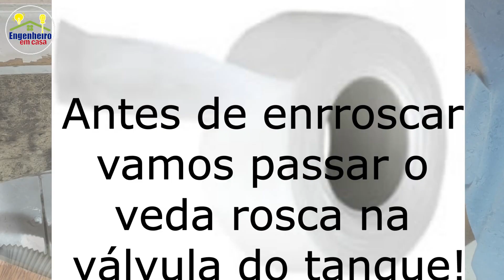Como trocar válvula de tanque e sifão sanfonado.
Olá, bem vindo ao Canal!

Neste vídeo você vai aprender a trocar a válvula de tanque e o sifão. O procedimento para trocar tanto a válvula de pia, lavatório é o mesmo!Vocês vão precisar de:
- Veda rosca;

- Válvula de tanque;
- Sifão; Link do vídeo TUDO GRATUITO PARA VOCÊ!!!

▶ Após inscrever-se ative a notificação no Sininho Sempre eu vou ensinar vocês a resolver coisas em casa, a fazer reparos, vamos fazer, vocês conseguem.
Muito obrigado
Atenciosamente,
Diogo Souza